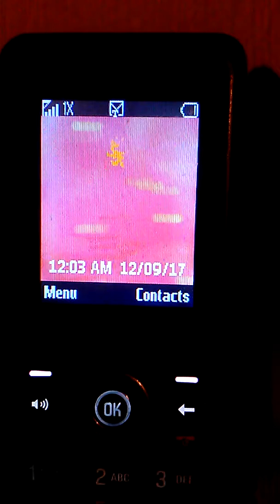Apostasy of Al-Bahrain (Ch: Addendum) pt 2 of 3 "The Origins Of An Islamic State"